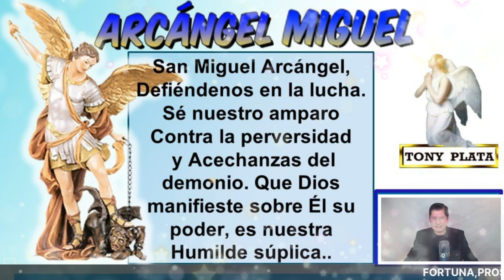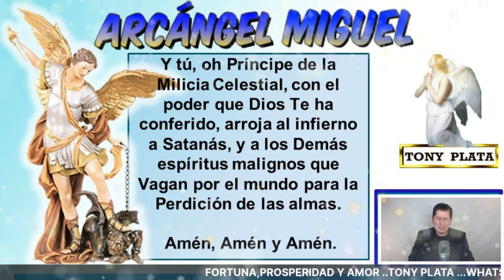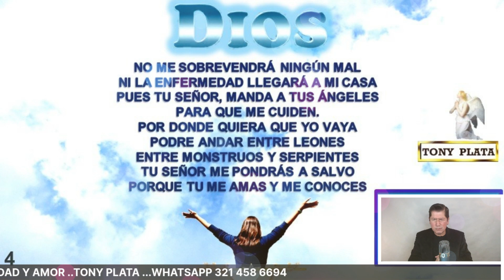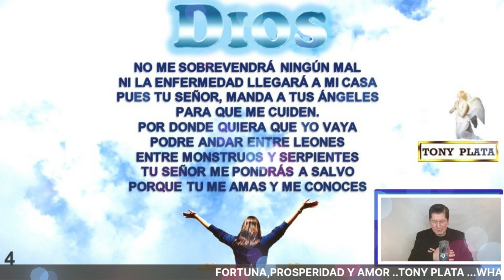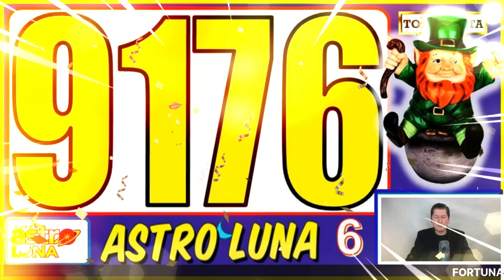NÚMEROS GANADORES PARA HOY 8 MAYO /TONY PLATA LOTERIAS Mayo 2022🧚‍♀️🧚‍♀️🧚‍♀️ CHANCE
NÚMEROS GANADORES PARA HOY 8 MAYO /TONY PLATA LOTERIAS Mayo 2022🧚‍♀️🧚‍♀️🧚‍♀️ CHANCE.PARA GANAR EN LOS SORTEOS DEL CHANCE Y LAS LOTERIAS DE COLOMBIA.NÚMEROS GANADORES PARA HOY 8 Mayo DE 2022, PARA SALIR GANADORES EN LOS SORTEOS DE LAS LOTERÍAS Y CHANCES DE COLOMBIA,HORÓSCOPO DE LAS HADAS Y HORÓSCOPO DE LOS GNOMOS.NÚMEROS GANADORES PARA HOY PARA GANAR EN LOS SORTEOS DE LOS CHANCES ,BALOTO Y LAS LOTERÍAS DE COLOMBIA Y REPUBLICA DOMINICANA , ,RESULTADOS DE LOS SORTEOS ,HORÓSCOPO DE LOS GNOMOS Y HORÓSCOPO DE LAS HADAS🍀🍀🍀⭐🌟🧚‍♀️NÚMEROS ACERTADOS DE MAYO DE 2022 ⭐🌟🧚‍♀️TONY PLATA. florida lottery loteria quini 6 javis predice , numeros para hoy numero para hoy, números fuertes para hoy ,numero,profesor salomon, Janin farias,janin..Republica Dominicana .